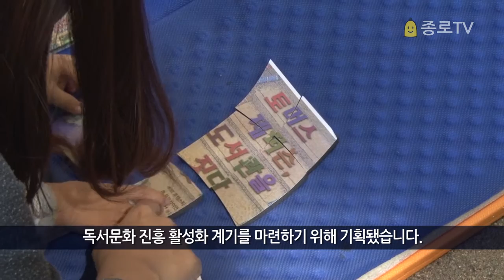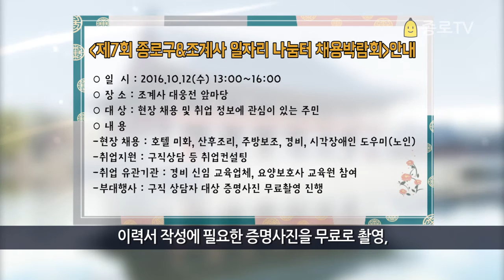161010 NEWS 1